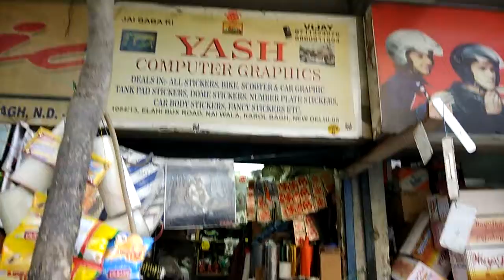Helmet full wrap Matt black